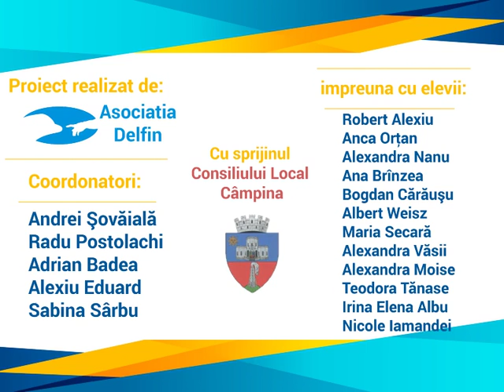Nasterea lui Radu Gheorghe si moartea lui Arturo Toscanini